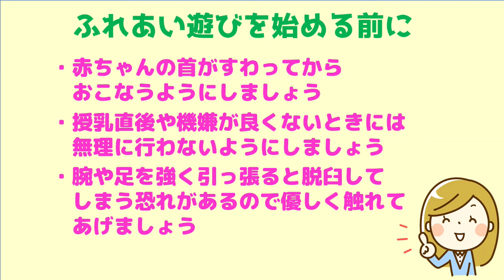【ふれあい遊び】0歳1歳の赤ちゃんが喜ぶ♪「せんたく」「おふねがぎっちらこ」「さかながはねて」歌詞付💓ふれあい遊び 手遊び🫶0歳児1歳児🐣こちょこちょ楽しい！😽保育園・泣き止む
【もくじ】こちょこちょ👶ふれあい遊びは乳児期の言語習得＆記憶力の発達に役立ちます🐣
0:29　せんたく
1:46　おふねがぎっちらこ
2:43　さかながはねて
4:29　おまけ☆

毎日繰り返したり、動画を流しながら一緒にやってみてください💓♪
大好きなママ👩の歌声を聴いて日本語を学習し五感でふれあい遊びを楽しみます🐣

乳児期だけではなく、幼児期、小学校低学年まででも、ぜひお子さんとふれあう時間の一部としてやってみてください😊💓♪

（生後1ヶ月→1歳期の順👶ふれあい遊びの様子です👪）

赤ちゃんふれあい遊び👶チャンネル🐣保育士ママ✨ヒカリ先生✨
子育てママサポーター👩‍🍼保育士のヒカリ先生です🎵

新生児～乳児～幼児の月齢・年齢ごとに遊べる「ふれあい遊び」「手遊び」を、我が子とやっているシーンで紹介します👶
実際に保育園でやっていて子どもたちが大好きな曲のチョイスをしています💡
やっている子どもはニッコニコ😊で視聴している子どもの食いつきも凄いです(`・ω・´)（笑）

子育て中のパパママのサポートに🫶と思いこのチャンネルを開設しました。
少しでも皆様の幸せな子育てにお役に立てることを願っています🤰！！

おすすめ動画♪↓↓↓　【家事の最中、流しっぱなしもおススメ！再生リスト】

【保育士ママ】赤ちゃんが喜ぶ♪泣き止む！ふれあい遊び歌♫手遊び0歳1歳2歳向け【再生リスト】

【保育士ママ実演】離乳食の食べさせ方♪初期　食べないときのポイント！やってはいけないこと　心構え　How to feed baby food

【おんぶの仕方】抱っこ紐 おんぶ紐のおすすめやり方解説　下ろし方も♪　How baby a piggyback ride【エルゴ オムニ360】ergobaby OMNI360

Japanese girl baby kids　interactive playing
日本女孩宝贝孩子　互动演奏
일본 여자 아기 키즈　인터랙티브 플레이
जापानी गर्ल बेबी किड्स　इंटरेक्टिव प्लेइंग
niña japonesa bebé niños　juego interactivo
bebê menina japonesa　jogo interativo
Bocah-bocah wadon Jepang　muter interaktif
Cô gái nhật bản trẻ em　chơi tương tác
japon kız bebek çocuklar　etkileşimli oyun
สาวญี่ปุ่น เด็กทารก　การเล่นแบบโต้ตอบ

This song is an interactive playing that can be enjoyed by babies and toddlers alike.
이 노래는 아기부터 유아 씨까지 폭넓게 즐길 수 있는 교류 놀이입니다.
여러분의 의견을 기다리고 있습니다! !
这首歌曲是婴儿和学步儿童的有趣游戏。
我们很想听听你的意见。
यह एक संपर्क नाटक है जिसका बच्चों से लेकर बच्चों तक व्यापक रूप से आनंद लिया जा सकता है
कृपया इसे नर्सरी स्कूल, किंडरगार्टन या घर पर आजमाएं
हम आपकी टिप्पणियों के लिए तत्पर हैं ♡
Esta canción es una obra que puede ser disfrutada por una amplia gama de personas, desde bebés hasta niños pequeños.
Esta música é uma peça que pode ser apreciada por uma ampla gama de pessoas, desde bebês até crianças pequenas.
Aguardamos seus comentários ♡
Tembang iki mujudake lakon kang bisa dinikmati dening wong akeh wiwit bayi nganti bocah cilik.
Kita ngarepake komentar sampeyan ♡
Bài hát này là một vở kịch có thể được yêu thích bởi nhiều người từ trẻ sơ sinh đến trẻ mới biết đi.
Chúng tôi mong nhận được ý kiến ​​của bạn ♡
Bu şarkı, bebeklerden yeni yürümeye başlayan çocuklara kadar çok çeşitli insanların keyifle oynayabileceği bir oyundur.
Yorumlarınızı bekliyoruz ♡

子育て 新生児 ルーティン 一日の流れ 支援 応援 男の子 女の子 ママ パパ セックスレス 対策 妊活　保活 不妊治療 助成金 ののちゃん ののかちゃん 本 漫画 マンガ　イライラ　解消　解決　方法　育児　おすすめ　共働き　怒鳴る　成長　発達　2歳　1歳　0歳　赤ちゃん　3歳　あるある　泣きやまない　夜泣き　ワンオペ　旦那　父親　離乳食　ご飯　食事　学習　勉強　教育　授乳　すくすく　ブログ　ぽんぽん　ストレス　疲れた　逃げたい　うた　歌　保育園　幼稚園　ママ友　いらない　面倒くさい　ライン　LINE　いじめ　マウント　トイレトレーニング　お金　仕事　大変　手遊び　親子　保育士　アンパンマン　チョコレート　おもちゃ　アニメ　　知育菓子　おかし　人気　動画　新作　歌　うた　短い　鬼滅の刃　きめつのやいば　ドラえもん 鬼 ベビーフード 大変興味深く拝見させていただいております てぃ先生 hisako 先生 mocaちゃん 先生 ふじこ 先生